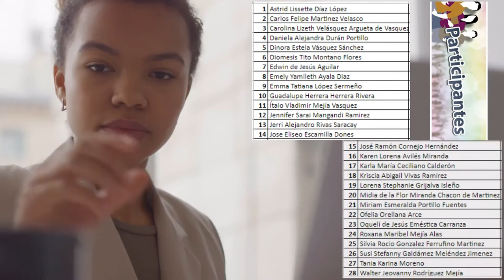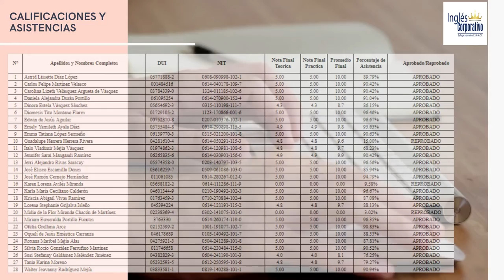Ingles Corporativo-Informe Técnico Financiero-PROESP-2726-902